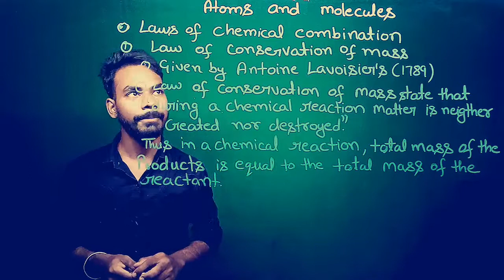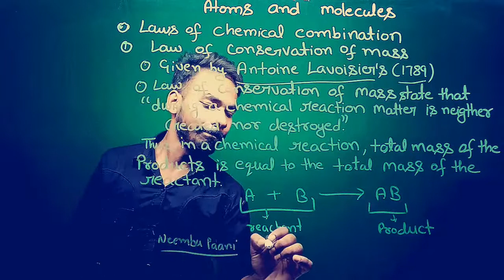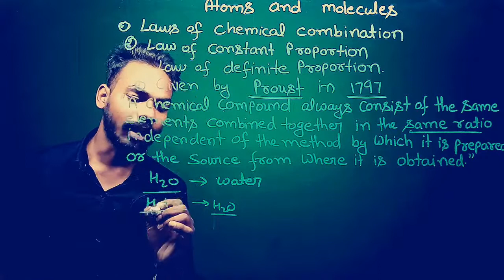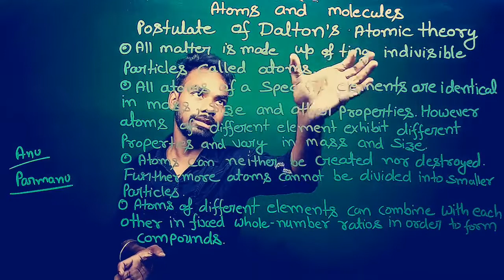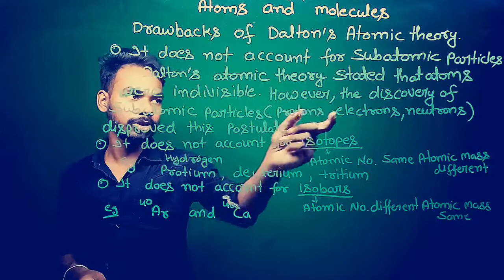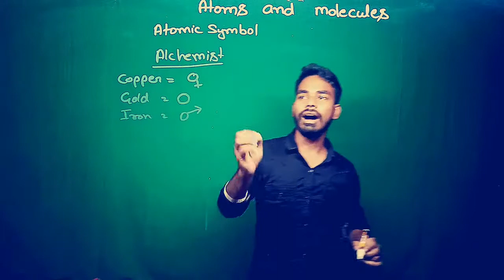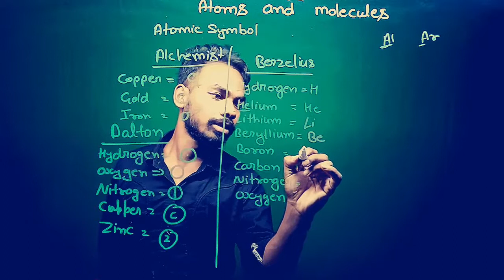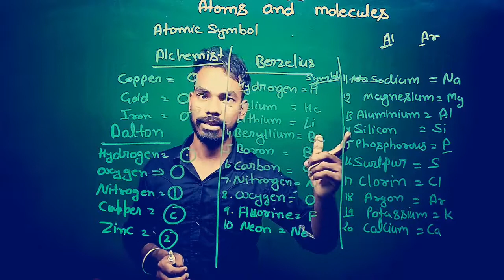Atom and molecules Lecture 01 || Class 10 CBSE || NCERT